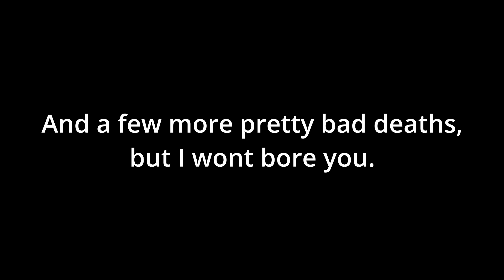One Of The Best Insane Demons Ever! Purgatory by Custi 100%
RECOMMENDED?: Yes! This is a very good level. Absolutely a must-play if you can.
ATTEMPTS: 389 new / 971 old / 1360 altogether.
ENJOYMENT: 8/10
PERSONAL RATING: Insane Demon.
WORST DEATHS: 77%